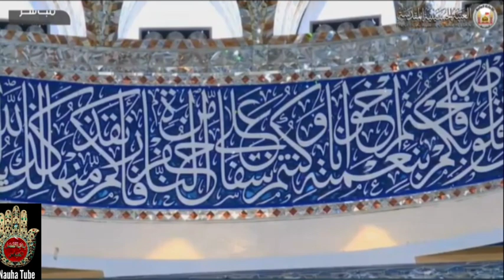Dua E Arafah | Imam Hussain ع | Urdu Translation | Arafat | Roza E Imam Hussain (a.s) | 2020/1441 HD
DUA OF IMAM AL HUSAYN ON THE DAY OF ARAFAH
The supplicatory prayer of Imam al-Husayn (a.s.), the Chief of Martyrs, on the ‘Arafat Day is one of the famous prayers. Bishr and Bashir, the sons of Ghalib al-Asadi, narrated that they, once, accompanied Imam al-Husayn (a.s.) at the ‘Arafat Night when he left his tent with submission and reverence. He walked slowly until he, accompanied by a group of his household, sons, and servants, stopped at the left side of Mount ‘Arafat and turned his face towards the Holy Ka’bah. He then raised his hands (for supplication) to the level of his face, just like a poor man begging food, and said:
The Imam (a.s.) then besought Almighty Allah so earnestly that his eyes shed tears. He then said:
Imam al-Husayn (a.s.) then raised his head and sight to the sky with teary eyes and said with an audible voice:
Imam al-Husayn (a.s.) then repeated ya-rabbi so frequently and effectively that he attracted the attentions of all the others who, instead of praying for granting their needs, surrounded Imam al-Husayn (a.s.) to listen to him and pray for the response of his supplication. Then, they wept with him. At sunset, they left Mount‘Arafat with him.
This is the end of Imam al-Husayn’s supplicatory prayer on the ‘Arafat Day according to the narrations of al-Kaf’ami in his book of al-Balad al-Amin and ‘Allamah al-Majlisi in his book of Zad al-Ma’ad. As for Sayyid Ibn Tawus, he, in his book of Iqbal al-A’mal, adds the following statements to the supplicatory prayer:
Many supplicatory prayers and acts of worship are reported to be done on this day for those who have the honor of being present on Mount ‘Arafat. However, the best deed on this day is to pray Almighty Allah, since the most distinctive feature of the ‘Arafat Day is praying. It is thus advisable to pray Him for the good of one’s brethren and sisters, the alive and the dead. The narration that has reported the manner of ‘Abdullah ibn Jundab - may Allah have mercy upon him - during the ritual of halting on Mount ‘Arafat when he prayed Almighty Allah for the good of his brethren-in-faith is too famous to be denied. Similarly, Zayd al-Narsi has reported that Mu’awiyah ibn Wahab - the dignified, trustworthy scholar - prayed Almighty Allah for the good of his brethren-in-faith in names during the ritual of the halting at Mount ‘Arafat on the ‘Arafat Day. He then reported that Imam al-Sadiq(a.s.) mentioned a great merit for anyone who prays for the good of his brethren-in-faith on Mount ‘Arafat on the ninth of Dhu’l-Hijjah. In fact, this narration is worth ponderation and consideration.
Seizing this opportunity, I do please my faithful brethren to imitate such great personalities and thus pray for the good of their brethren-in-faith before they pray for themselves and to include me with their brethren-in-faith. I thus please you not to forget me in your prayers in my life and after my death since my face has been blackened by my sins.
It is also recommended to say the third comprehensive Ziyarah (al-Ziyarah al-Jami’ah).
At the last hour of the ‘Arafat Day, it is recommended to say the following:
It is also recommended to say the following:
Within the supplicatory prayers on the ‘Arafat Day, Sayyid Ibn Tawus has advised that immediately before sunset, one may say Dua al-Ashraat that has been previously cited in this book. Accordingly, it is important not to neglect Dua al-Ashraat at the end of the ‘Arafat Day since it is recommended to say this supplicatory prayer each morning and evening.
It is worth mentioning that the supplicatory prayers that are mentioned by al-Kaf’ami, as well as Sayyid Ibn Tawus, are the same as the ones with which Dua al-Ashraat ends.

Recitor - Komel Raza Muni
We thank Imam Hussain (a.s) shrine (Imam Hussain.org)

©&® Nauha Tube